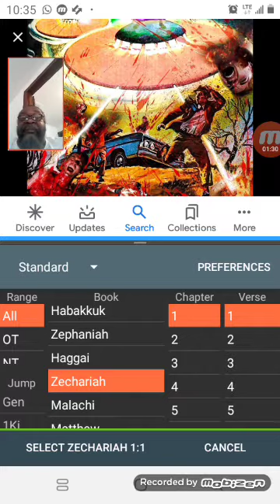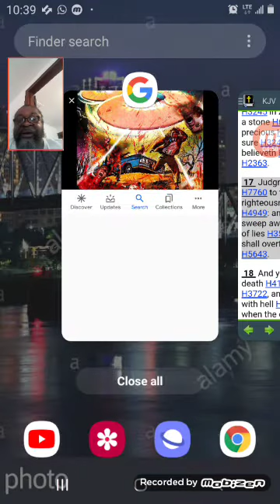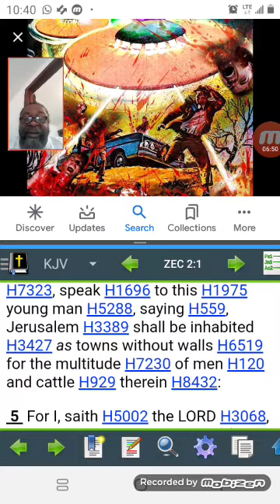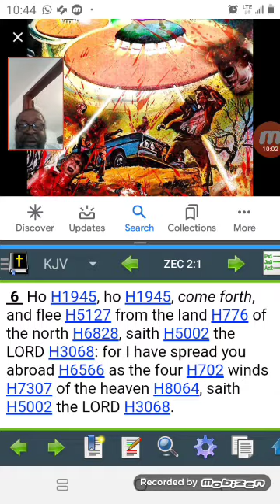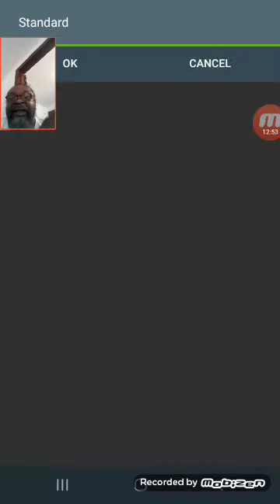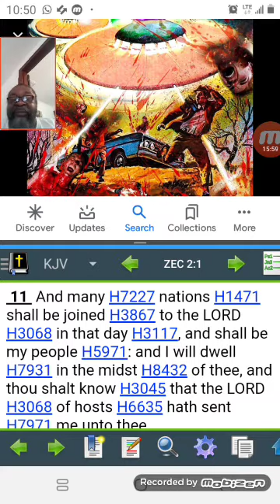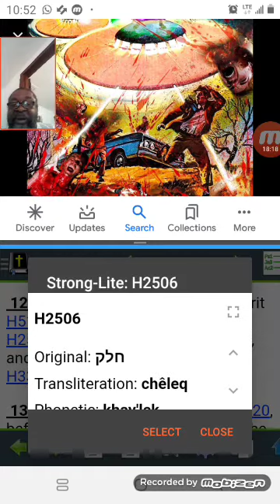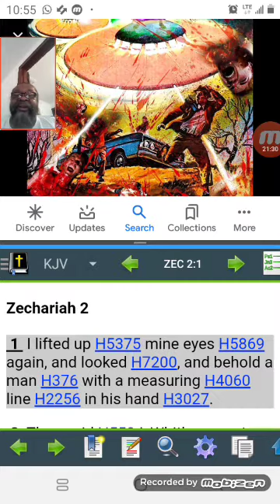The Man With The Measuring Line